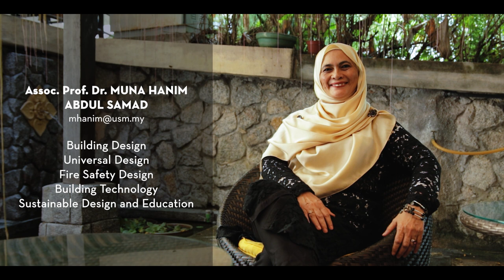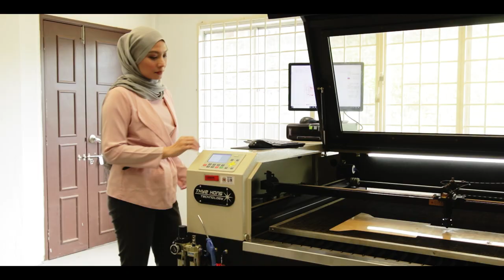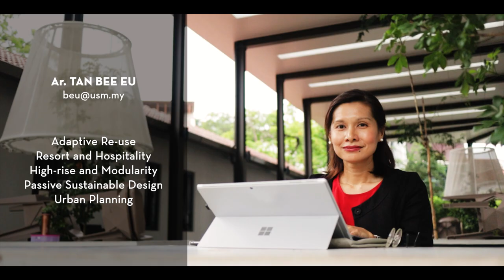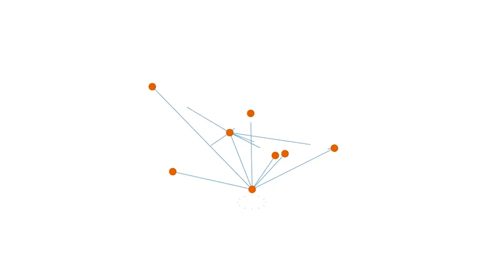Integrated Design + Environmental Architecture, Universiti Sains Malaysia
The Architecture Programme at the School of Housing, Building and Planning (HBP) Universiti Sains Malaysia (USM) was established in 1972 with nearly 50 years of experience and excellence. Today, it has produced 1028 students accredited with LAM Part I and 580 students for LAM Part II respectively. 19.3% of our LAM Part II students have progressed further in their practices and obtained success in LAM Part III, thus qualifying themselves to be registered as Professional Architects. They are also colouring urban landscapes and actively transforming the skyline of Malaysia and around the world. Architecture Programme at HBP is ranked as one of the top programmes in Malaysia and currently stands as a top 100 programme in the world (for Architecture & Built Environment) under the QS World University Rankings by subject. Therefore, we would like to invite highly motivated students to partner up with our experts in producing cutting-edge research at one of the prestigious universities in Malaysia. As one of the top Research Universities in Malaysia, we promise to deliver and to provide a platform for students to grow and embody H.E.B.A.T aspirations of USM, in which students will be able to compete and to stand shoulder to shoulder with their counterparts at the global stage.

So, come on board and join us!

ARCHITECTURE PROGRAMME
School of Housing, Building and Planning
Universiti Sains Malaysia
11800 USM
Penang, Malaysia

Producer:
Assoc. Prof. Dr. Mohd Hafizal Mohd Isa
Dr. Muhamad Azhar Bin Ghazali

Director: Assoc. Prof. Dr. Mohd Hafizal Mohd Isa
Assistant Director: Andy Siti Nurhidayah Rahim
Production Manager: Allister Anak Changat
Director of Photography: Zul Ikhwan Aziz
Editor: Zul Ikhwan Aziz
Scriptwriter: Dr. Siti Khayriyyah Mohd Hanafiah
Narrator: Arman Bin Abdul Razak

Song:
Dexter Britain - Late Morning
Dexter Britain - Seeing the Future
Doug Maxwell - Solo Cello Passion

Special Thanks To:
Ar. Idr. Ts. Mohd Najib Bin Mohd Salleh (Program Director), Ar Idr Zalena Abdul Aziz, Assoc Prof Dr Muna Hanim Abdul Samad, Dr. Nooriati Taib, Ar.Tan Bee Eu, Dr. Hazril Sherney Basher, Dr. Jestin Nordin, Assoc. Prof. Ar. Dr. Sharifah Fairuz Syed Fadzil , Ms. Farhana Binti Mohd Razif, Dr. Yasser Arab, Prof. Dr. Ahmad Sanusi Hassan and Dr. Mazran Bin Ismail

Gratitude to:
Assoc. Prof. Ir Dr. Abdul Naser Abdul Ghani, Dean of School of Housing, Building & Planning

School of Housing Building & Planning
Penang Digital Library